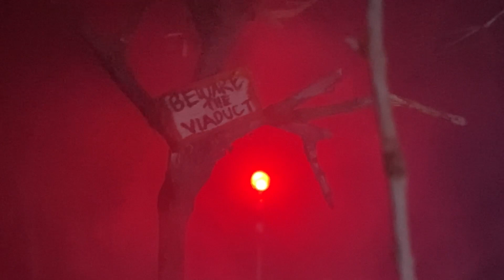Haunted Henry Remake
Yeah. this one took a while
Mainly because halfway through I dropped Henry accidently and got really discouraged from finishing it. Also some of the shots were too difficult to film (the faces of the trucks near the end) hence why lots of the original episode exists still. (Thank you too ThomasHDClassics for the footage and audio for all my vids)
Anyway I'm glad this is out of the way now. some parts I'm happy with, but overall this is not my favourite remake I've made at all... Comment below what you think!
If I can hit 500 subs in the next two weeks a new special video will be 100% uploaded by the end of the month. ;)